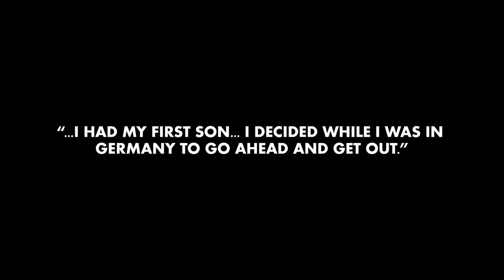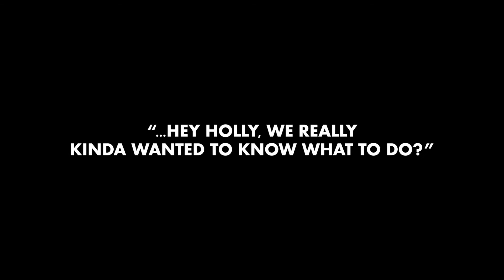Insidious Intent, Respectful Response Part 1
When LTC Hileman entered the Army in 1977, she broke the mold as one of the first women in the 82nd Airborne Division. Over the course of her Army career, LTC Hileman has learned when it is necessary to "make waves" and be bold and when to wait to handle a situation appropriately and accordingly.